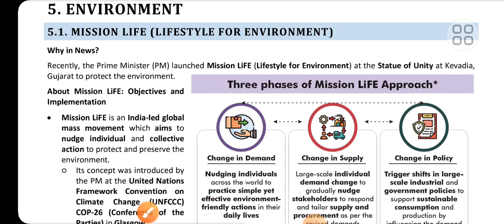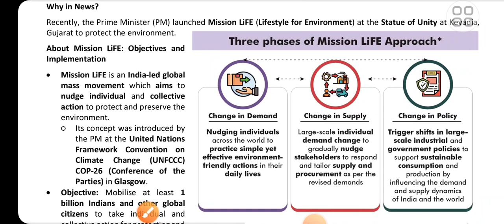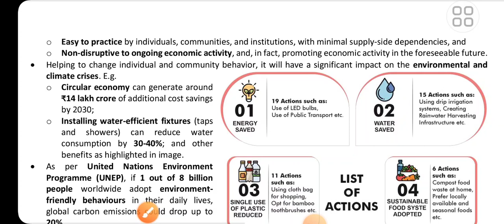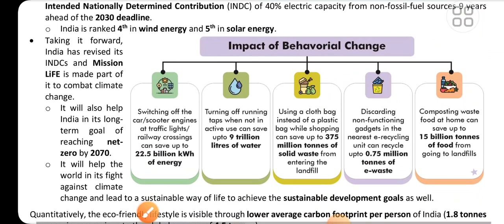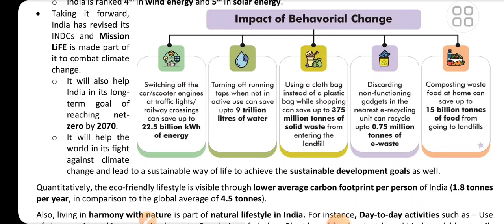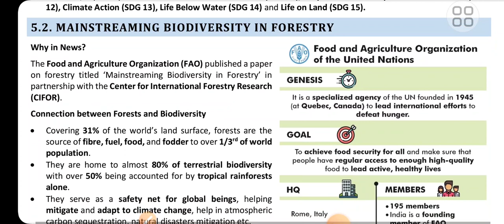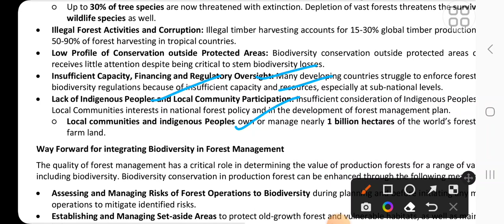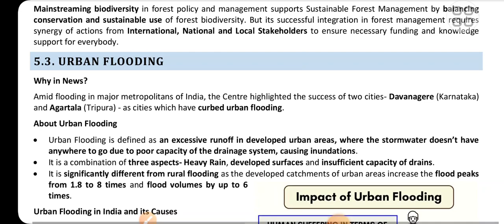Vision Ias CA October 2021-Environment:UPSC/STATE_PSC